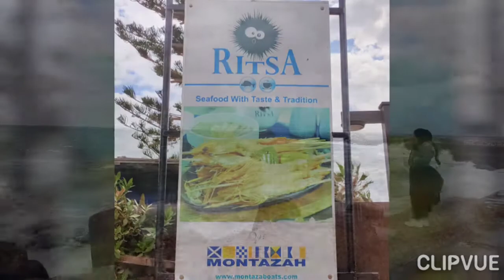Iskandariah, Mesir 2020